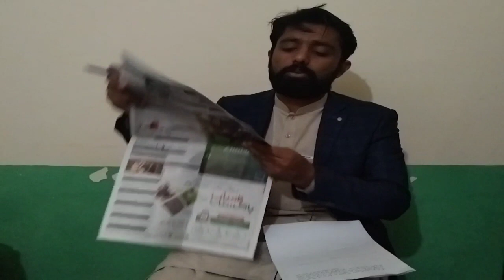NA133,Pti Will Get Relief? NA75 Rigging, Future Of Ali Asjad Malhi? |Naye Soch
NA133,Pti Will Get Relief? NA75 Rigging, Future Of Ali Asjad Malhi?